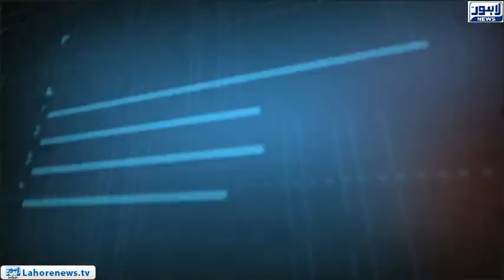Tamasha Episode 527 - Part 3